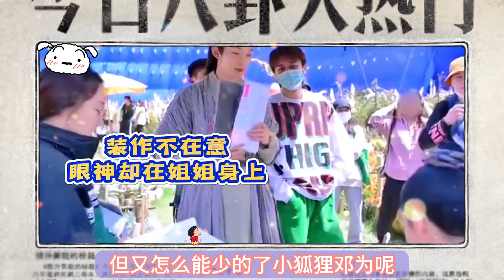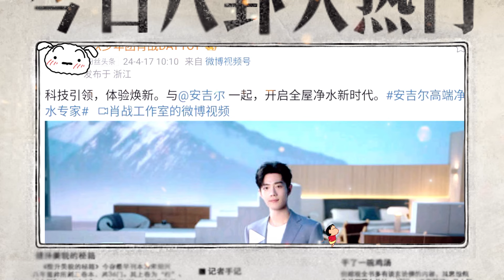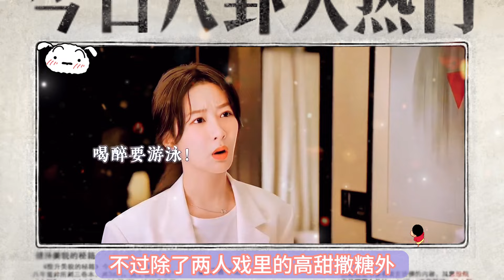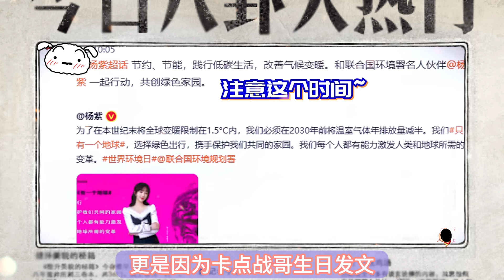肖戰楊紫兩人勇敢撒糖，是暗戳戳告白還是彼此宣示主權呢？ ！